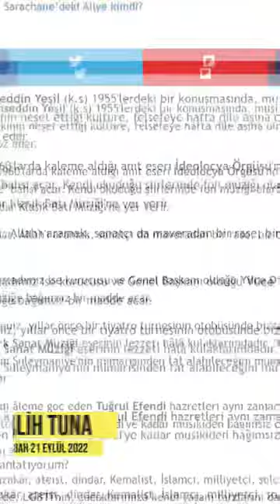TUĞÇE KAZAZ - NEFRET SUÇU İŞLİYORSUNUZ DİYENLER, BANA KARŞI NEFRET SUÇU İŞLEDİLER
SALDIRAN TARAF

DESTEKLEYEN TARAF